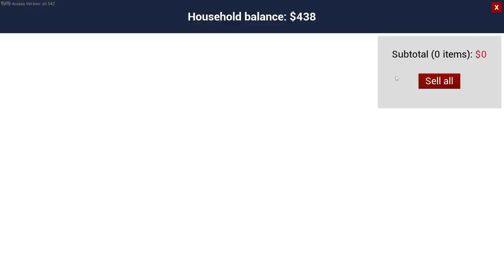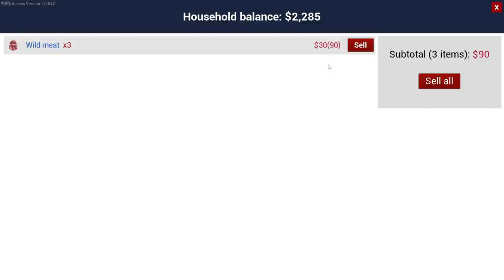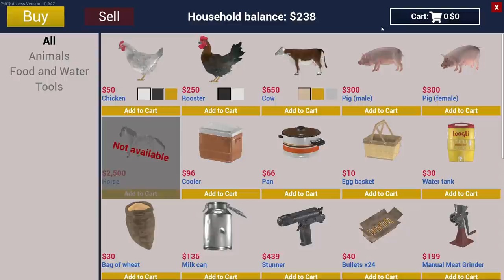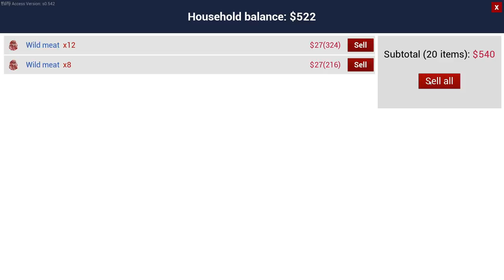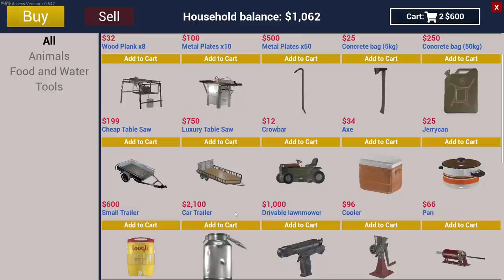New Truck & Huge Chicken Coop ~ Ranch Simulator #4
With a bunch of hunts done and money earned, we get ourselves the pickup truck so we can transport a cow back for milk and cheese production.